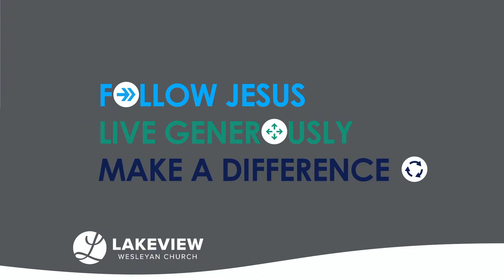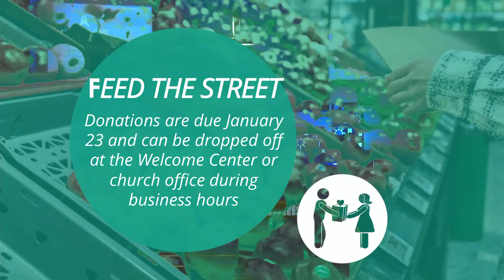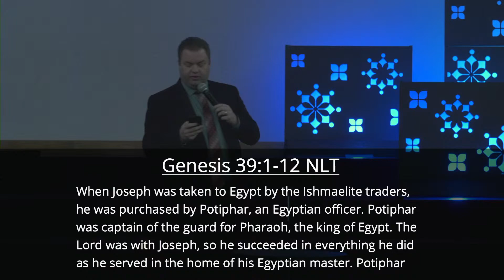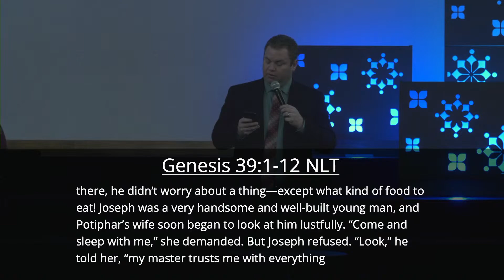Service | A Life that Makes a Difference | Unwavering Integrity | Sunday, January 16, 2022